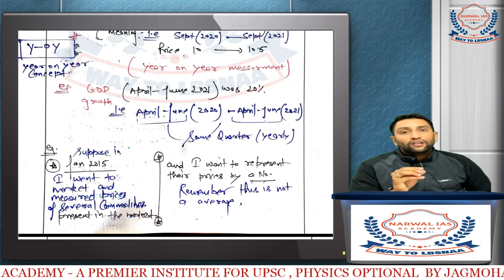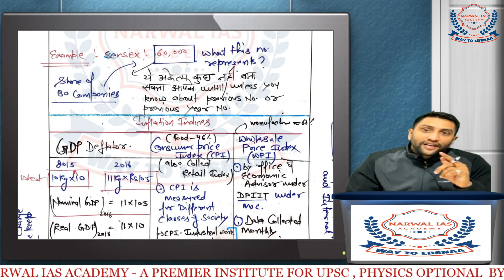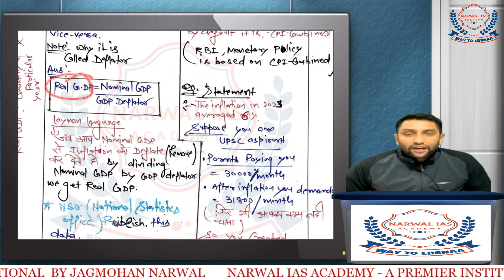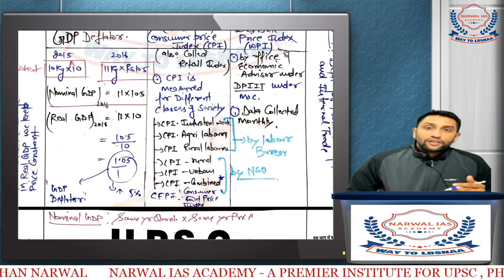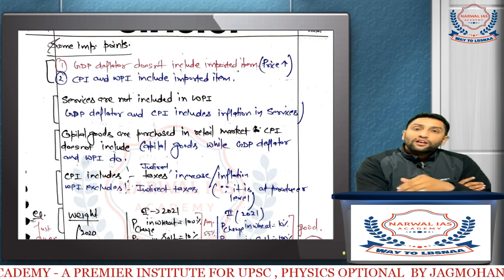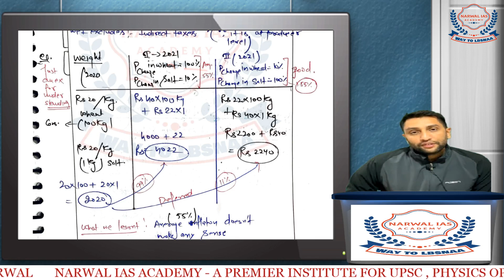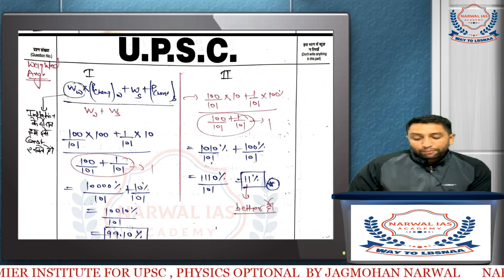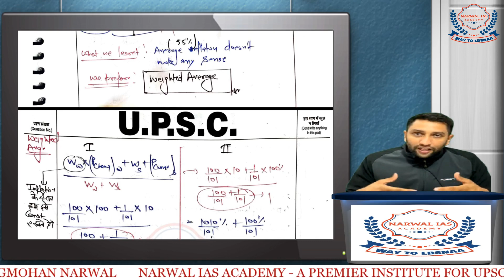ECONOMY | LECTURE -5 | INFLATION INDEX | UPSC BY JAGMOHAN NARWAL